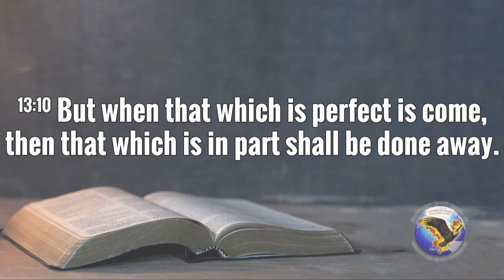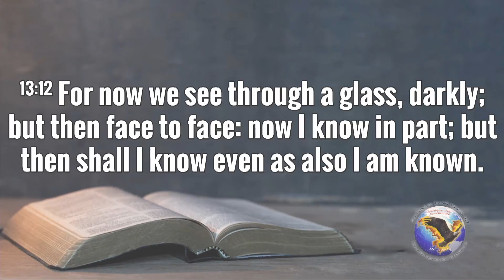Bishop Joseph Marcus "Charity" pt. 2 NFAM International | Apostolic Preaching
Bishop Joseph Marcus of New Foundation Apostolic Ministries International teaching Part 2 of our mid-week Bible Class entitled, "Charity".